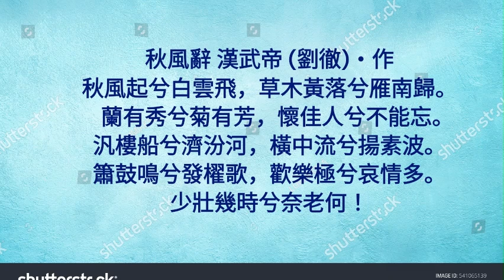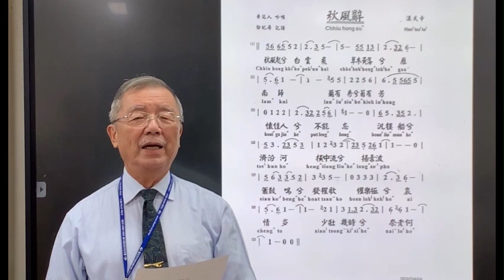〈秋風辭〉 漢武帝 (劉徹)‧作 --- 許澤耀 台語 朗讀、吟唱 台語傳統詩詞吟唱班 大安社區大學、羅東社區大學、宜蘭社區大學 2024年/ 11月/ 04日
時屆立冬，但是佇台灣，東北季風才抵欲涌起，秋風開始蕭瑟，秋天ê氣氛嗎愈來會愈厚起來啊。

重吟 劉徹所作ê〈秋風辭〉，嘆時光之流逝。

***西元前113年十月，這時陣ê劉徹四十四歲，坐佇樓船渡過汾河ê途中，看著鴻雁南歸就感歎講：老啊！老啊！因此作出這篇樂府詩。***

詩曰：

秋風辭 漢武帝 (劉徹)‧作
秋風起兮白雲飛，草木黃落兮雁南歸。
蘭有秀兮菊有芳，懷佳人兮不能忘。
汎樓船兮濟汾河，橫中流兮揚素波。
簫鼓鳴兮發櫂歌，歡樂極兮哀情多。
少壯幾時兮奈老何！